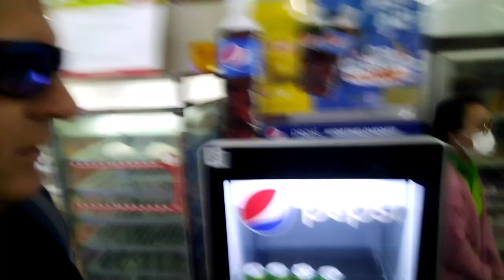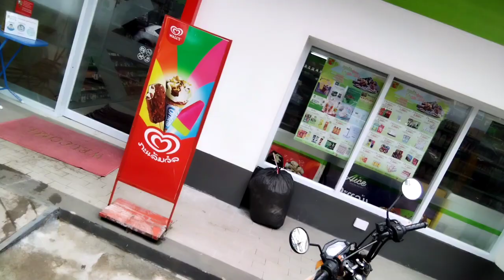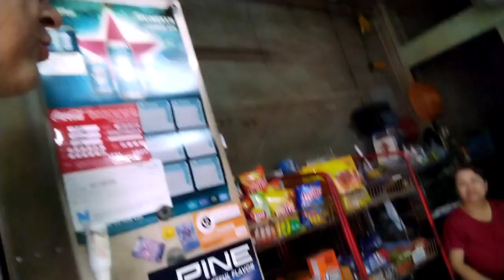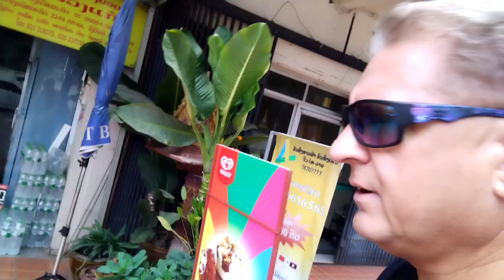Hunt for the elusive Nam Khong Beer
Correction: verdict -  5 out of 10 . (not '5 out of 5.')